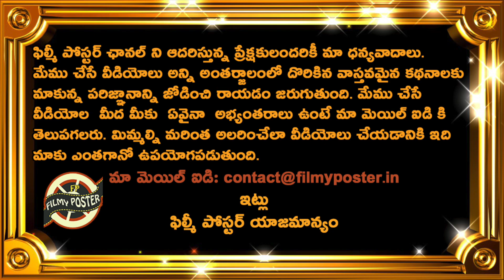Robo 2.0 Pre Release Business Shocks Rajinikanth Fans||Bahubali 2 Vs Robo 2.0 Pre Release Business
Robo 2.0 Pre Release Business Shocks Rajinikanth Fans||Bahubali 2 Vs Robo 2.0 Pre Release Business|Filmy Poster